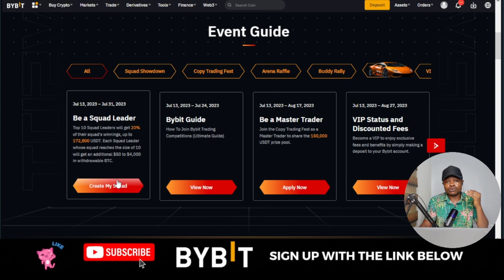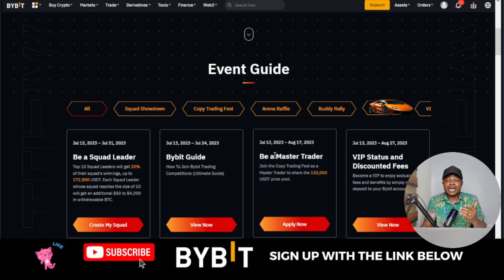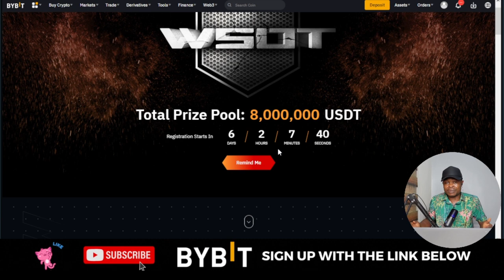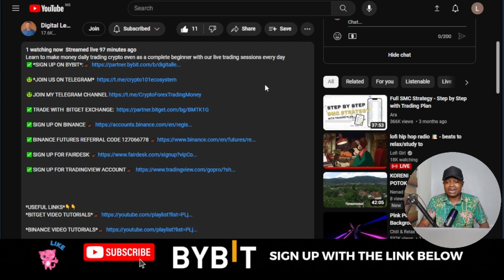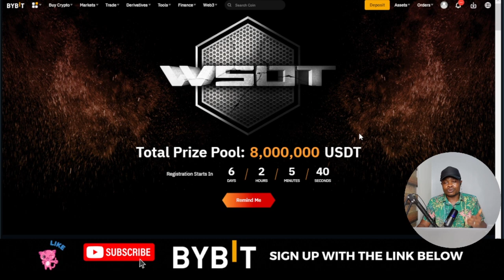Earn $4,500 for Free as a Squad Leader (Bybit 2023 Trading Competition)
🔥𝗦𝗜𝗚𝗡 𝗨𝗣 𝗙𝗢𝗥 𝗧𝗥𝗔𝗗𝗜𝗡𝗚𝗩𝗜𝗘𝗪 𝗔𝗖𝗖𝗢𝗨𝗡𝗧👉🏿 Earn $4,500 for Free as a Squad Leader (Bybit 2023 Trading Competition)

USEFUL LINKS👇👇
BITGET VIDEO TUTORIALS

1. BINANCE➤➤ Referal Code 20539573

✅✅BITCOIN👉 1KuFN1644uXvHECLR7UV3X2RgYfrR8woR1

✅✅Ethereum👉 0x139c05ba1bD30D79e964f9F160f681b79C1bD0f1